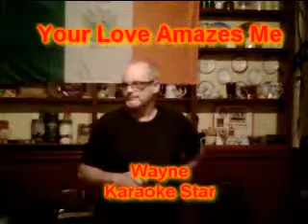Wayne Your Love Amazes Me